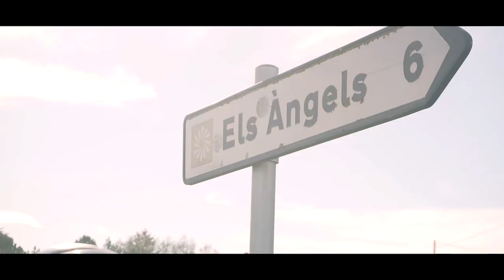GIRONA - A Cycling Mecca | A Short Film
Girona is a city made for cycling. Many professional cyclists reside here, and both international professional cycling teams choose Girona as their training camp location for its amazing cycling culture and abundance of quiet, scenic routes featuring some epic climbs.

10 days in Girona over Easter 2018, featuring some nice riding with Eat Sleep Cycle and 6AM Cycling (London).

Filmed with a Sony A6300, footage shot whilst out riding!